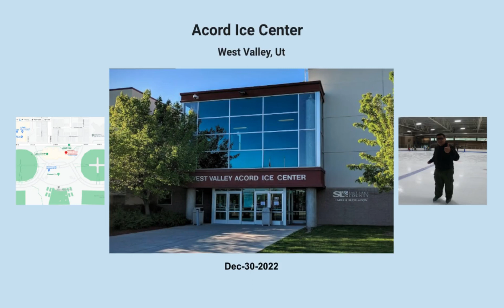Acord Ice Center - WVC - 12-30-22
Time to Ice-Skate